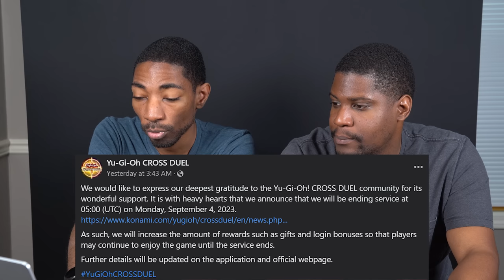Yu-Gi-Oh Game You Never Heard of Just Died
RIP Yu-Gi-Oh Cross Duel